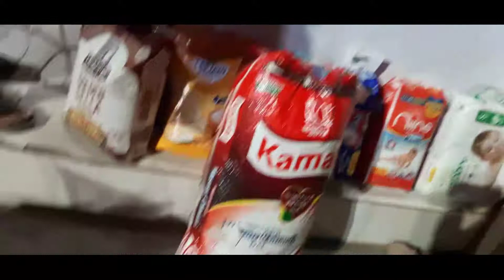Aaj Hashir Ne Mujko Ignore Kardi Ya 🥺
hit likes.

lots of ❤️